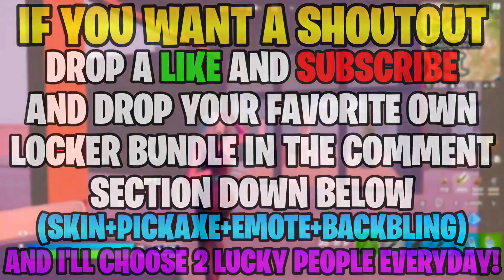Fortnite: 14 FEBRUARY 2022 ITEM SHOP PREDICTION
Fortnite Item Shop Prediction - February 14 2022
14th February - Fortnite Item Shop Prediction

This is my prediction video for the 14th February 2022

 APPS I USE:
-Pixellab FREE
-YouTube Studio FREE
-YouTube FREE

🥳 I really appreciate all the positivity I have received.

*IGNORE TAGS*